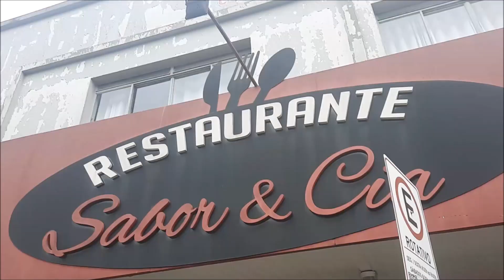ALMOÇO EM ARAPONGAS RESTAURANTE SABOR & CIA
ALMOÇO EM ARAPONGAS   RESTAURANTE  SABOR & CIA BY FARINA